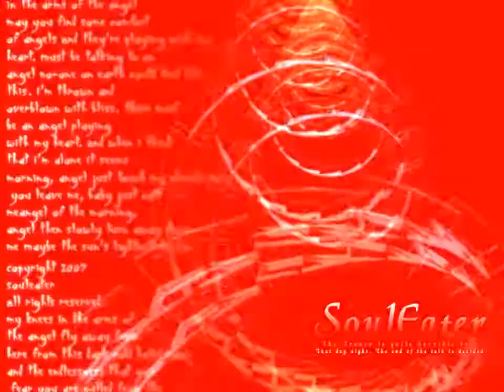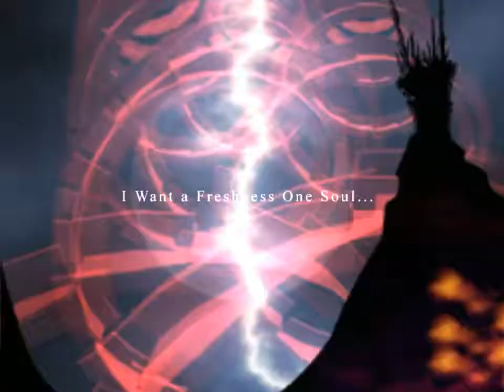[BGA] Soul Eater (EZ2ON)